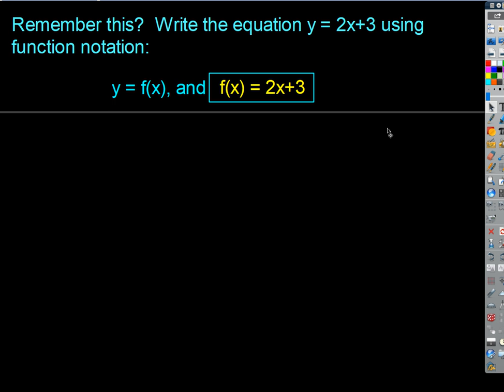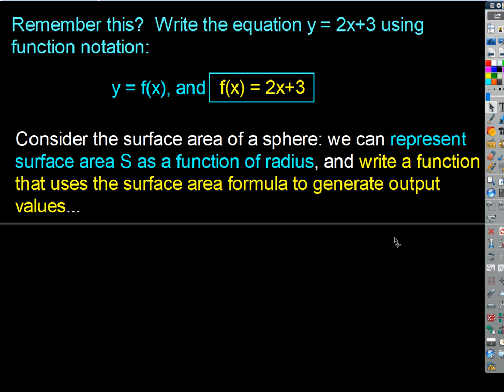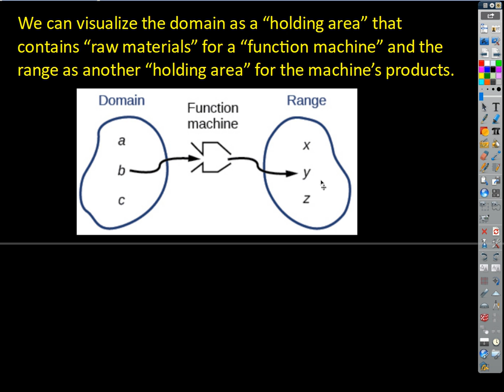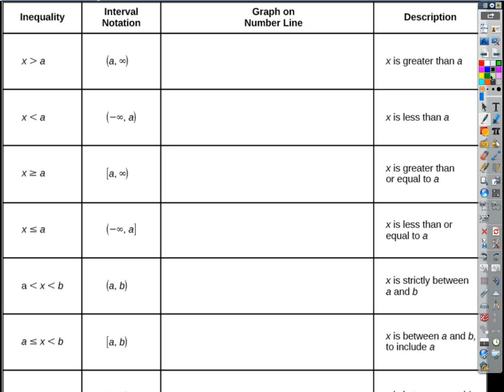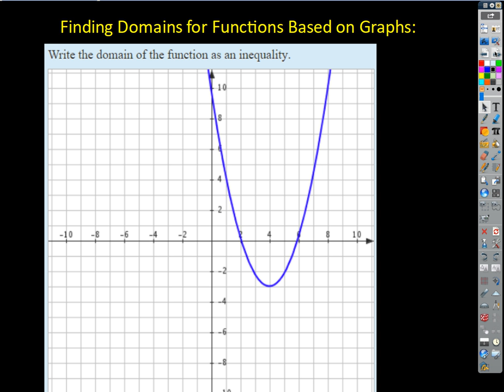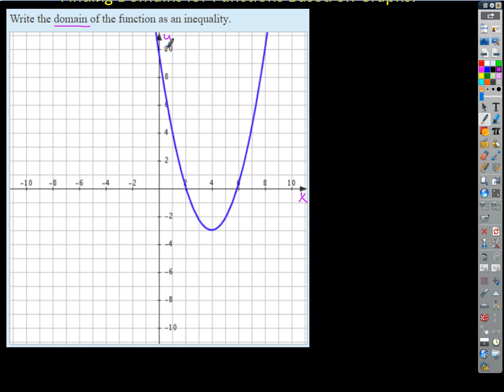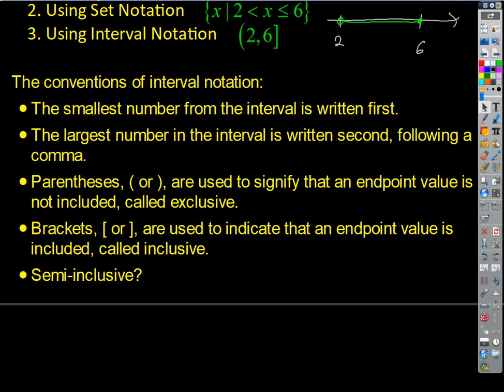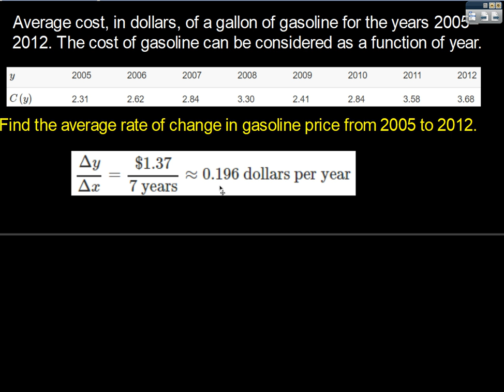2018 11 27 Domain, Range and Ave Rate of Change from Graphs